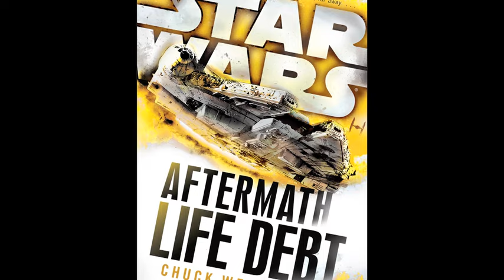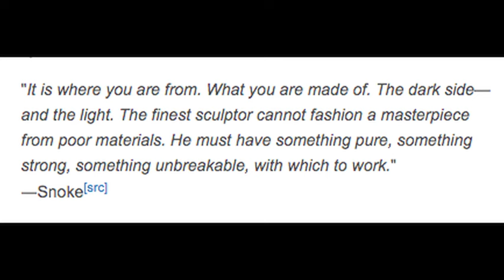How Snoke Deceived Luke Skywalker - Snoke's History Revealed! A "Just for Fun" Idea Video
Who is Snoke? We take a deeper look at who the character could be, and who he most likely isn't.

We here at Rebel Scum Podcast believe all content has been used under the remits of Fair Use,  if you are an owner of any content and would like to dispute this we would have no issue in immediately removing your content. If any of the images in this video belong to you please let us know and we will credit you properly.